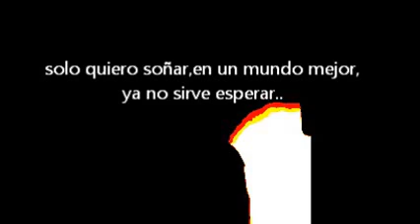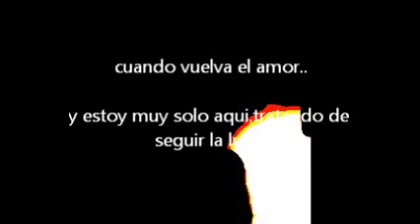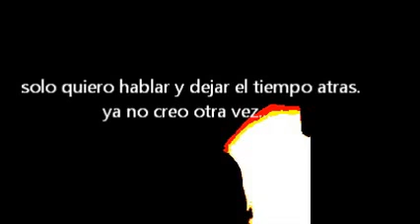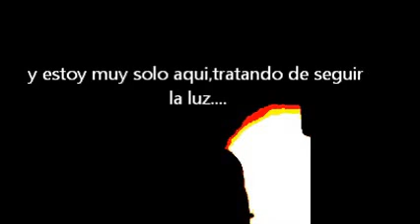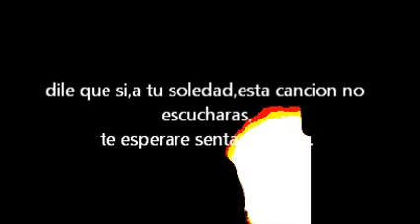ESPERANDOTE ... X LUIS VIRGILIO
solo quiero soñar,en un mundo mejor,
ya no sirve esperar,cuando vuelva el amor...
y estoy muy solo aqui,tratando de seguir la luz.
dile que si,a tu soledad,esta cancion no escucharas
te esperare sentado aqui,detras del mar del mar de amor...
solo quiero hablar,y dejar el tiempo atras.
ya no creo otra vez y no se porque se fue..